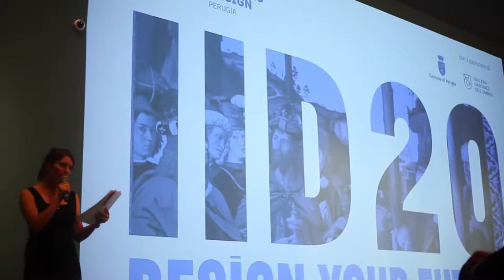20 IID: Design Show dell'Istituto Italiano Design, ed. 2019